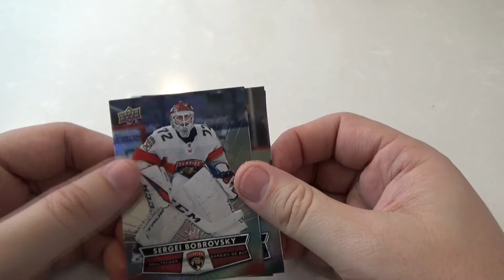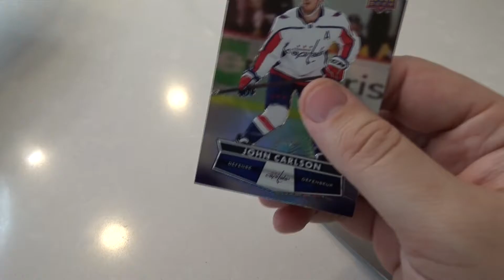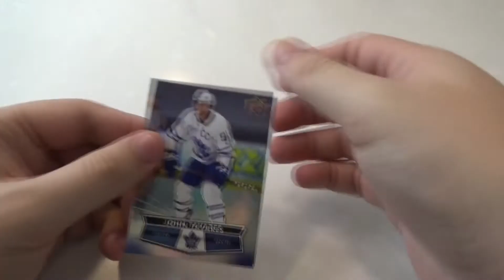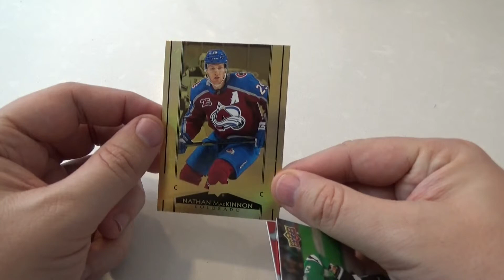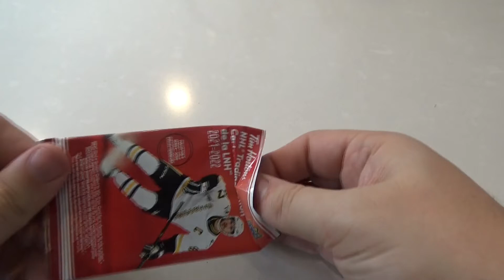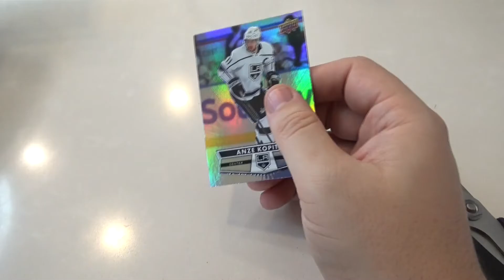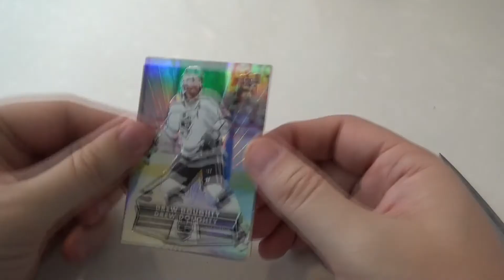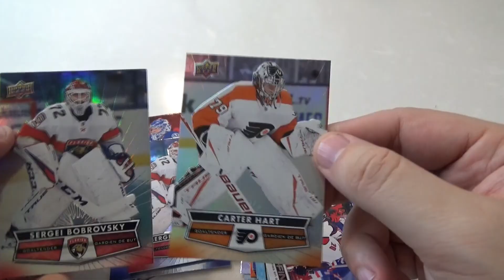Jay opens yet another 25 packs of Tim Hortons 21/22 hockey cards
best laid plans leads to more opening. Landed some stuff I was looking for.